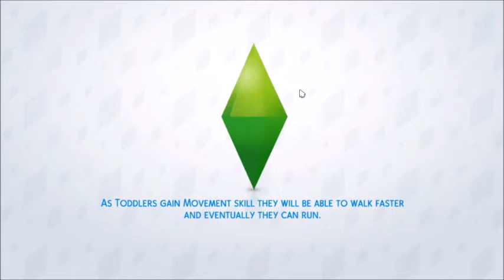Let's Play Twenty Øne Pilots || MEETING JENNA & DEBBY || The Sims 4 || Episode 7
A brand new series where you get to follow Twenty One Pilots as they combat life in the Sims 4 world! Stay street and be sick as frick! |-/

Who am I kidding? We just follow beans traverse a wild world of chili.